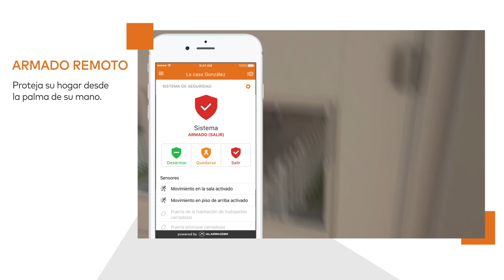Sistema de Seguridad en Casa con conexión a Internet - Alarm.com | By Demes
El hogar inteligente; una idea que solía ser un sueño para muchos, hoy es realidad. Al escoger la tecnología correcta, las soluciones inteligentes para el hogar pueden ofrecer valor significativo y ayudar a hacer su hogar más seguro, más inteligente y más eficiente.

BY DEMES GROUP es el distribuidor líder en material electrónico de seguridad (CCTV, Intrusión, Accesos e Incendio) a nivel nacional y con una gran proyección a nivel internacional.

Más de 6.000 clientes repartidos por los mercados de Europa, África y Oriente Medio avalan nuestra experiencia en el sector desde 1985 y confirman nuestra solidez, solvencia y dinámica de crecimiento.

Convertirnos en líder global de seguridad electrónica es nuestra meta principal. Para lograrla nos esforzamos al máximo por satisfacer los requisitos y necesidades de nuestros clientes a través del catálogo de productos más completo del mercado, unido al compromiso de calidad, innovación, atención comercial, servicio post-venta y formación.